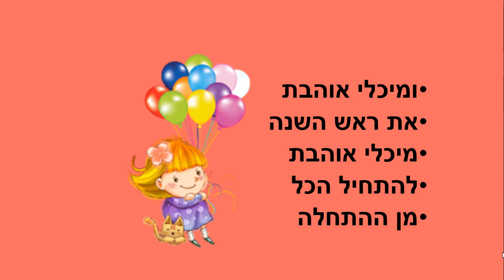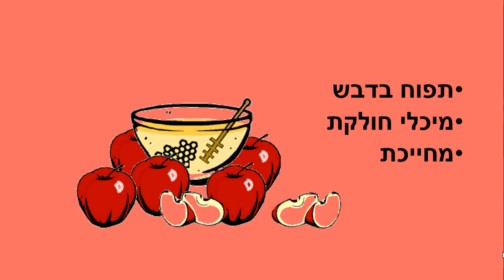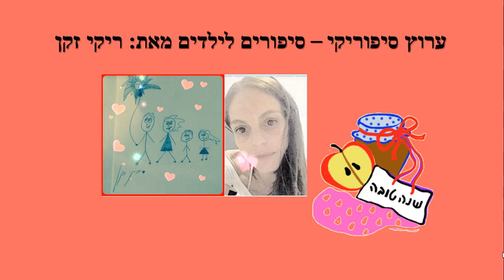ראש השנה של מיכלי - סיפור ילדים לראש השנה כתבה: ריקי זקן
ראש השנה של מיכלי